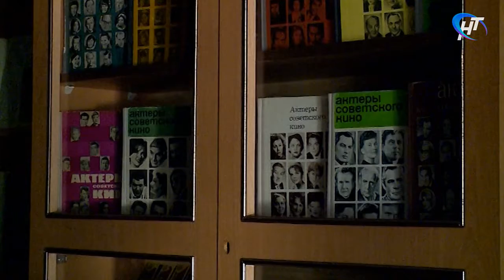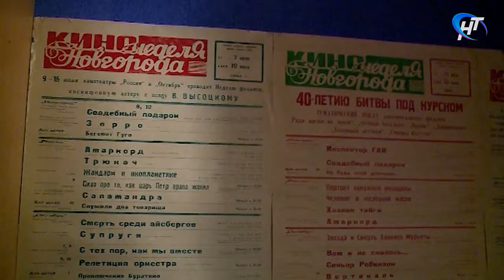В новгородском киномузее возобновили сеансы «Весенними блондинками»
В Новгородском киномузее вновь посетители. После длительного карантина, связанного с коронавирусом, наконец, опять начались показы мировых шедевров.